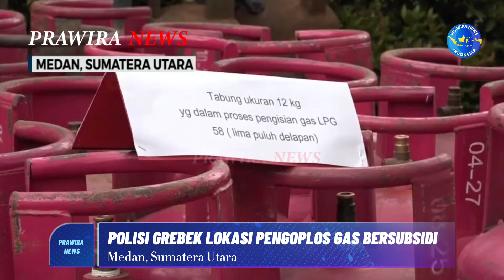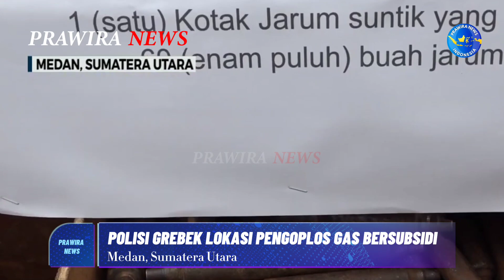Polda Sumut Grebek Lokasi Pengoplosan Gas Subsidi di Sunggal